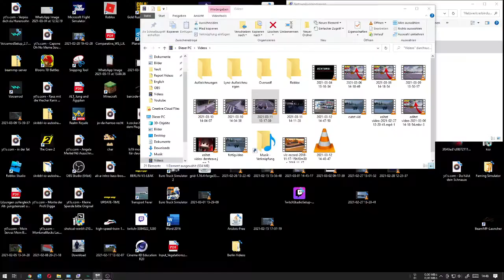CarX Drift Racing I Neues Vormat?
Like = Mehr davon I Dislike = feier ich nicht

Infos zu Roblox:
1. Ich nehme Allgemein keine Fa's an
Grund: Ich möchte mit meinem haupt account mehr Alleine spielen.
2.du darfst mir gerne bei Roblox Folgen.
Grund:Dann siehst du wenn ich in einem game bin und in welchem.
3.Bitte folgt mir nicht in Games (mit dem auto folgen usw)
Grund: Das nervt einfach nur schreibt mich an ob wir nen foto oder so machen können und meistens sage ich auch dazu Ja.
4.Mein Ingame name ist DerSteavi.
Allgemeine Infos:
Grund: es ist keine pflicht aber es würde mich mega freuen Support ist Gratis und ihr werdet immer sehen wenn ich live bin oder ein neues video hochgeladen habe!
2.Ich bin hauptsächlich ein Roblox Youtuber
Grund: weil ich Roblox Gerne Spiele ;D
3.wenn ich  mich mal sehr stark auf rege innem video ist es meistens nen joke ;D
Regeln
1.Seih Nett zu denn anderen und Beleidige nicht/spamm nicht
Strafe: 1-3: 300sec timeout | 4.Ausblendung
Werden in der V3 erneuert :D Sind schon älter.